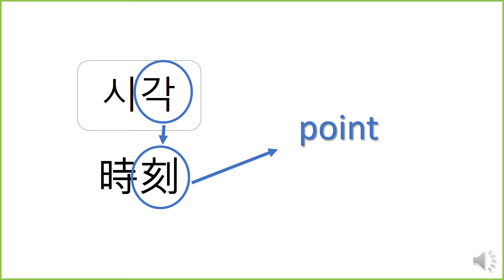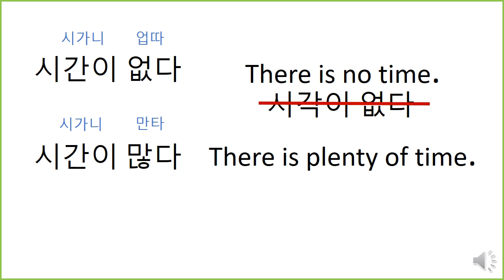[Learning Korean Language ]*Pls mute* Two kinds of time 시간 시각 "Video only"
"Mute" to watch!(Sorry there's static noise)/  Useful expression and trivia about "time"